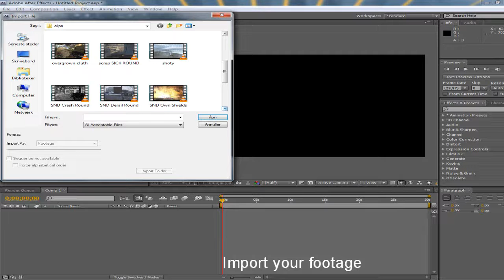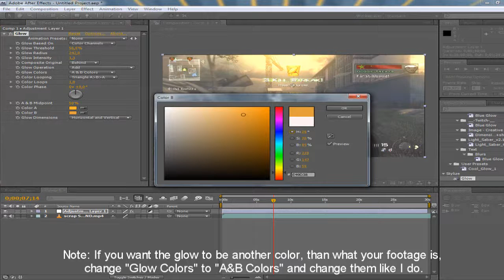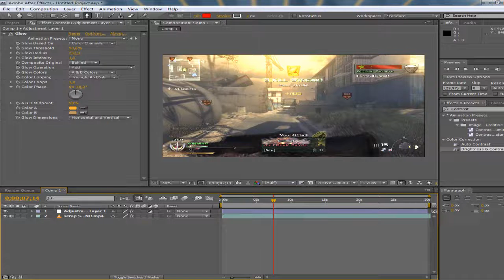TUTORIAL | Glow Colors in Adobe After Effects [Basic]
This is my first tutorial and I know it's very easy/basic. Tbh I don't know what happened to my mouse, but hope you can see what I'm doing. And if you can't just ask!

Song: Swedish House Mafia ft. Pharrell Williams - One [Your Name] Radio Edit

NOTE: There's a "Before/After" in the end of the video, you may wanna check it out before watching the whole thing!